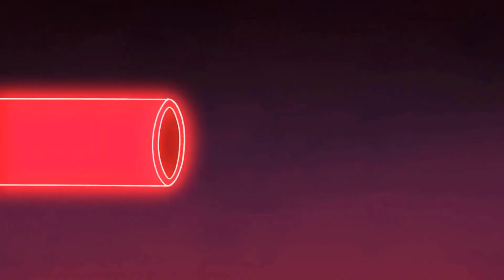REGULAR SHOW SEASON 9 NÃO RETORNARÁ PARA APENAS UM SHOW 9 TEMPORADA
REGULAR SHOW SEASON 9 NÃO RETORNARÁ PARA APENAS UM SHOW 9 TEMPORADA O programa regular está terminando, não retornará na 9ª temporada Todos os grandes shows devem chegar ao fim REGULAR SHOW SEASON 9 NÃO RETORNARÁ PARA APENAS UM SHOW 9 TEMPORADA

Todos os grandes shows devem chegar ao fim, e uma das comédias de aventura mais agradáveis ​​do Cartoon Network está fazendo exatamente isso. Esta manhã, soubemos que o Regular Show está terminando no cabler, mas nem tudo são más notícias. Se você está de olho na comédia animada , você deve saber que o Regular Show já está programado para retornar na 8ª temporada. Assim, os fãs receberão uma série de novos episódios antes do show oficialmente terminar sua exibição.

Esta é realmente uma ótima notícia para os fãs, já que a 7ª temporada terminou no que o Cartoon Network atrevidamente se referiu como um "enorme momento de angústia", que mostrava o Parque sendo arrancado do planeta e levando seus ocupantes com ele. Por causa de como as redes e os pedidos de renovação funcionam, os programas terminam chocantemente em obstáculos o tempo todo e, em seguida, são cancelados antes que determinadas histórias possam ser resolvidas. Felizmente, isso não vai acontecer com Regular Show , que deve ir ao ar novos episódios até janeiro de 2017. Isso deve dar aos fãs bastante tempo para se acostumar com a ideia de que a série está terminando e não estará de volta na 9ª temporada .